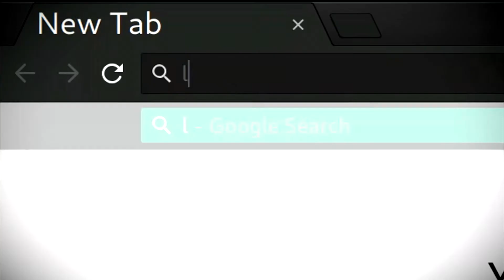How To Feel Confident Talking To Strangers | Create Your Dream Relationship [Day 19]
I was on fire!

It couldn't be easier to talk to people..

Being in a festive environment definitely helps to talk to people. You just need to ride with that exciting energy.

I walked up to an attractive guy without any hesitation, but you know how they first react..the usual suspicious look...

But did it stop me? Nope, I was having way too much fun to stop.

He felt it and joined me in the end :)

Watch in the video how being confident helped me to talk to an attractive man in the street.

When you do something scary like talking to a stranger, you are neither competent nor confident at the beginning, which makes it harder to start.

But start with making a commitment and taking up a courage, then competence and confidence follows with its own time.

I couldn't even ask for directions when I started this challenge. But here I am now, confidently walking up to a guy I like in the street.

It is a life-changing transformation to create the dream relationship :)

Love Openly